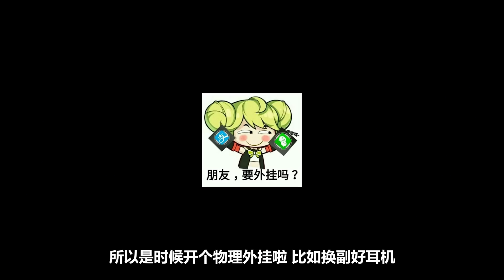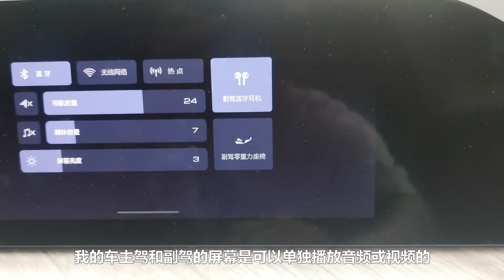腚级武器：你管这叫M16步枪？开挂和不开挂的用了都沉默！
我是神经哥，一只正经的中二游戏爱好者，关注我，定期更新好玩的游戏视频哦~
欢迎大家观看订阅～

决胜时刻 黑色行动 冷战 剧情 战役 柏修斯 cod coldwar 请注意，本视频完全符合YouTube社区准则，没有任何违规行为。